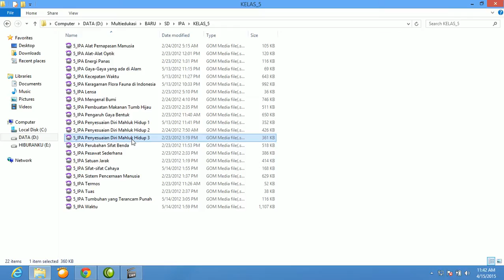IPA Penyesuaian Diri Mahluk Hidup 3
Multimedia Interaktif IPA untuk SD Kelas 5